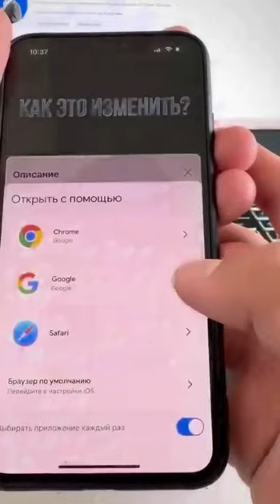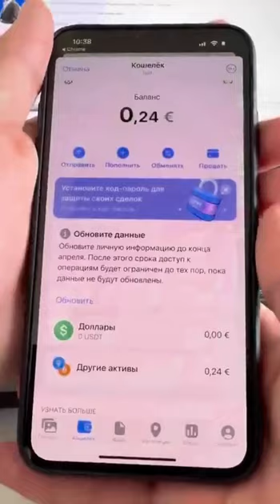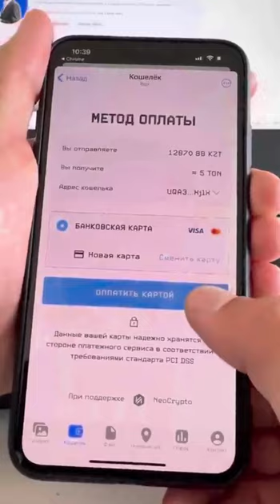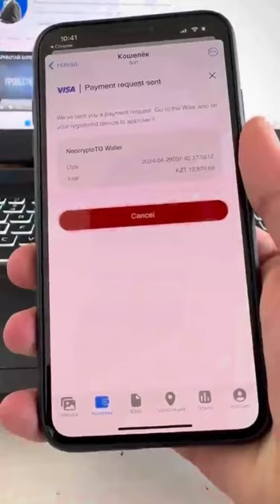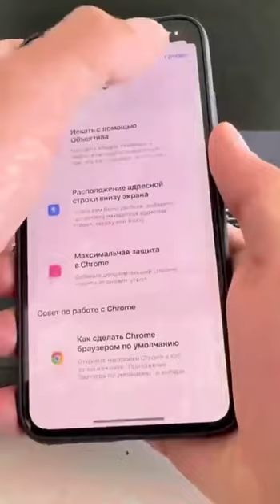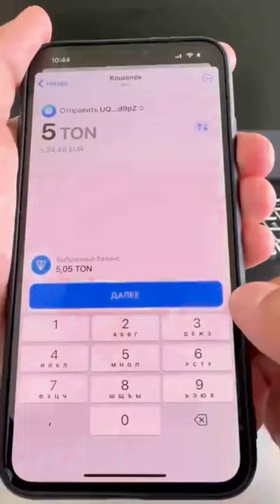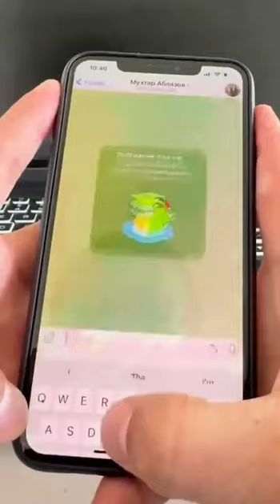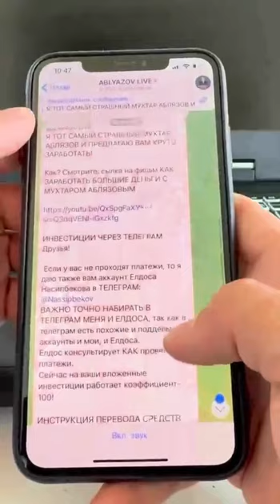ИНВЕСТИЦИИ ЧЕРЕЗ ТЕЛЕГРАМ ИДУТ СЕЙЧАС ПО КОЭФФИЦИЕНТУ 100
Друзья!
Перед покупкой на ВАШ кошелек криптовалюты ТОН, откройте лимит на перевод средств через интернет, используя приложение банка.
ИНСТРУКЦИЯ:
1. Создаете СВОЙ криптокошелек в ТЕЛЕГРАМ.
2. Покупаете по инструкции ТОН. Сначала надо купить 5 ТОН. На данный момент 1 ТОН стоит около 5$
3. Затем, после покупки 5 ТОН на ВАШ кошелек, вы можете купить дополнительно еще, например, 50 ТОН, и перевести все на СВОЙ кошелек.
4. И только после этого вы начинаете переводы ТОН на МОЙ кошелек по ссылке в инструкции.

Сейчас на ваши вложенные инвестиции работает коэффициент- 100!
1) Вам необходимо скачать Telegram через Play Market или App Store, если у вас еще нет Телеграм.
   - Регистрируйтесь в приложении через номер телефона.
   - Введите номер вашего телефона и получите код подтверждения.
   - Укажите ваше имя и фамилию.
   - Затем нажмите на кнопку Принять.
   - ✅ Регистрация завершена.

2) Если у вас установлен телеграм, используйте функцию поиска.
   - Введите @Wallet.

3) Вам необходимо скопировать адрес ссылки кошелька с сайта, на который и следует направить криптовалюту:

   - Нажмите Потвердить.

@mukhtarablyazov (инстаграм)
@ablyazovmk10 (телеграм)